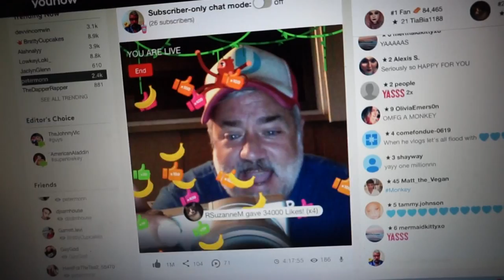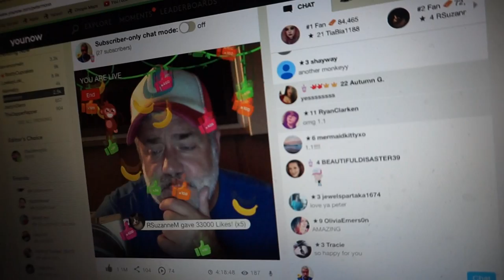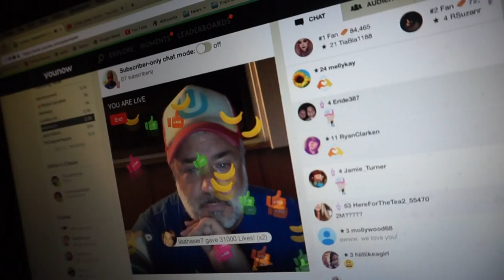1 MILLION LIKES ON YOUNOW | JULY 28 VLOG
Peter Monn
Indianapolis, Indiana
46250